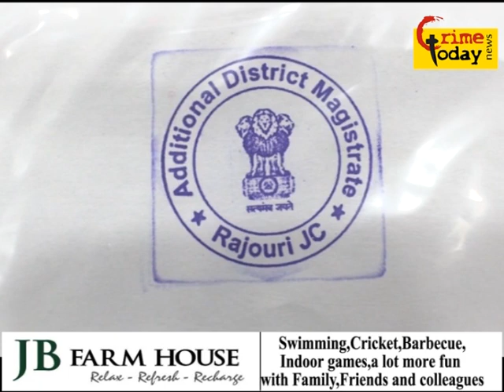fake arms licence racket ko kiya giraftaar west zone task force police ne